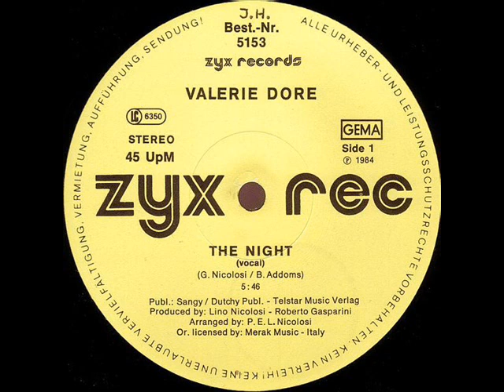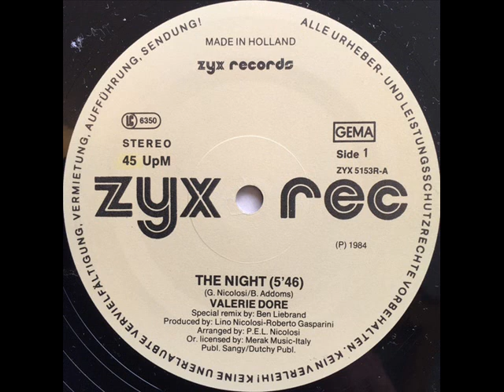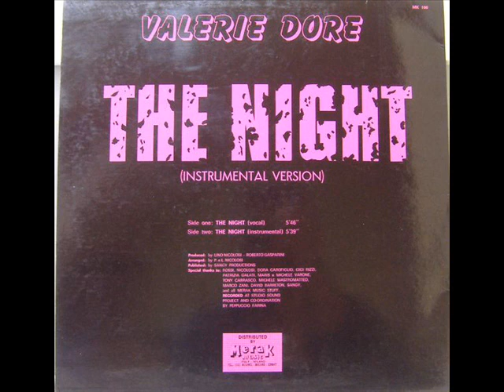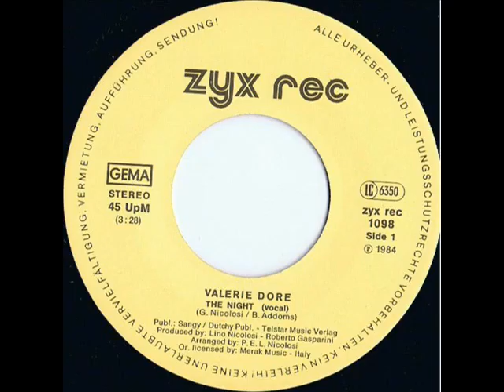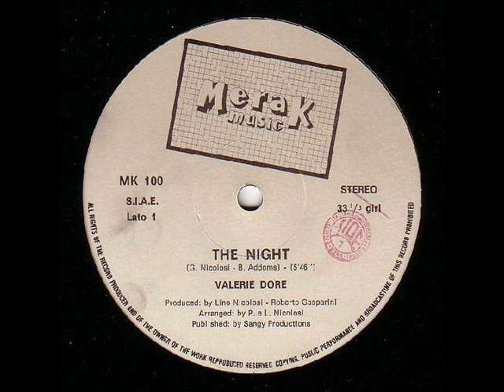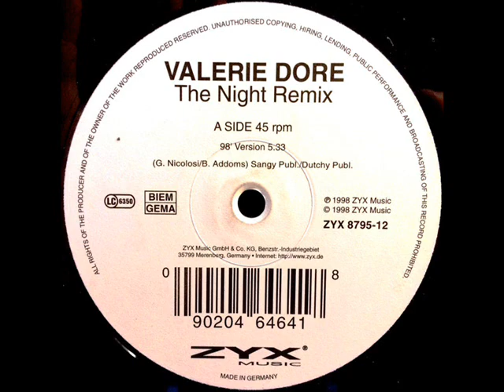Valerie Dore - The Night (Special Remix)